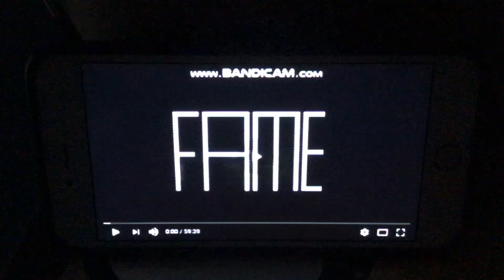HBO Sports Ident (February 2006-April 1st, 2011)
HBO is a rebrand from February 2006 to April 1, 2011.